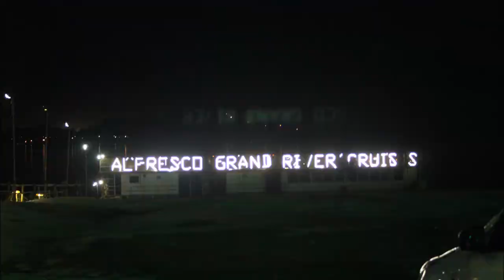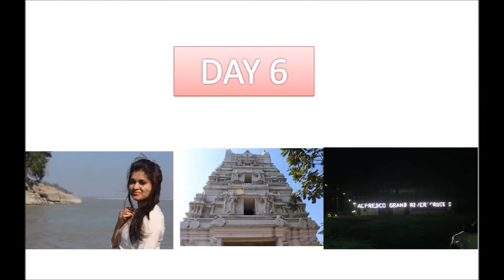Shillong Trip part 3 | Guwahati | Scotland of India | Meghalaya | Antara Bhadra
Hello everyone!
Last winter I went on a vacation to Shillong, Cherrapunji, Guwahati, Kaziranga and few more places in North East India. It was a lovely trip and I just wanted to share some beautiful moments of that trip. So this video will cover places like "Guwahati Zoo", "Kalakshetra", "Brahmaputra Cruisse party" and "Meuseum". Hope you all love this video. With love, Antara